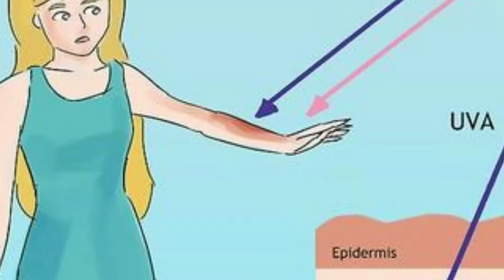Which Color Umbrella Benefit For Us | अधिकतर छाते काले रंग के ही क्यों | why we use black umbrella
Why are mostly umbrella is black - best umbrella for summer - compared black colour and other colour umbrella in hindi - The Knowledge Hindi

I am Aayush Sharma Welcome To The Knowledge Hindi!
We Bring To You, Amazing usefull knowledge & Helpfull tips & confusing facts Everyone Must Know These Things.

Dosto Aaj Ki Is Video Me Maine Aapko which umbrella benefit for our skin body in hindi Batane Ki Koshish Ki Hai Or Kuchh Knowledge jaise who we choose right umbrella, black and other colour umbrella difference and Basic General Knowledge interview questions answers Share Kiya Hai Ummeed Hai Aapko Ye Video Bahut Pasand Aayegi (hindi)

विकसित और विकासशील देशों के क्या अंतर होता है

NDA और UPA क्या है

मोबाइल में नॉन-रिमूवेबल बैटरी का इस्तेमाल क्यों होता है

पुलिस आरोपी का चेहरा क्यों छुपाती है |

रेडिएशन क्या होता है | SAR क्या है |

सबसे पहले सूर्योदय कहाँ होती है

एडवोकेट और लॉयर में क्या अंतर होता है ।

अपडेट और अपग्रेड में अंतर

login और sign in में क्या अन्तर है |

राहुल गांधी और मोदी जी  के 1 दिन के खाने का खर्च कितना आता है ।

टायर काले रंग के ही क्यों होते हैं ?

जाने इंसान की आंखे कितने megapixel की होती है ।

आदर्श आचार संहिता क्या है |

जवाहर लाल नेहरू की 5 बड़ी गलतियां |

अगर लोन लेने वाला व्यक्त्ति मर जाये तो बैंक लोन के पैसा का क्या करेगी |

जानवरों की आँखे रात में क्यू चमकती है ।

मुर्गी पहले आयी या अंडा |

मोदी जी के कपड़ो की कीमत कितनी होती है ।

गैस सिलेंडर का रंग लाल ही क्यों होता है ?

गाड़ी की लाइट दिन में भी क्यों चालू रहती है

क्यों बंद नही होती सेना मे शराब